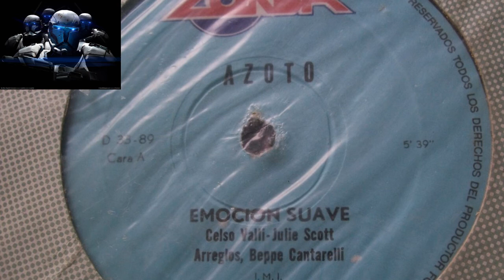AZOTO - EMOCION SUAVE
iconos de la mejor musica disco